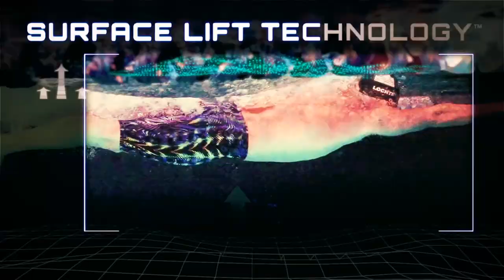Swim Poll of the Week: Who Was the Most Impressive Male Swimmer During the ISL Regular Season?